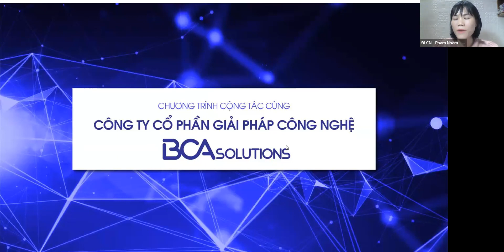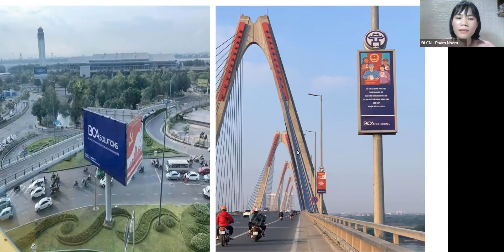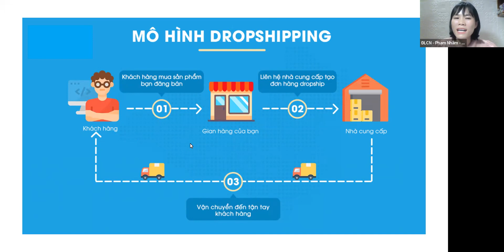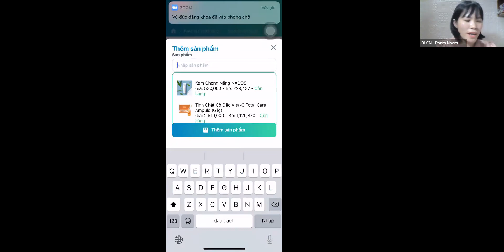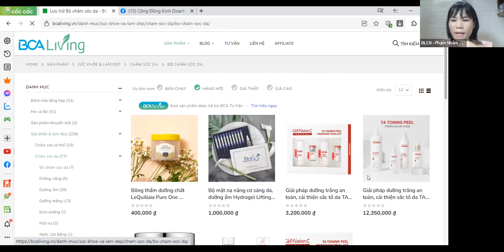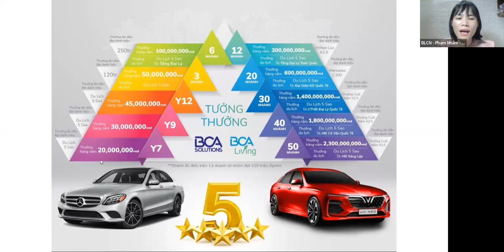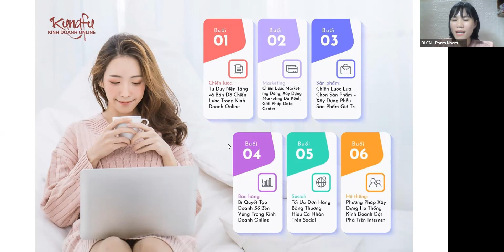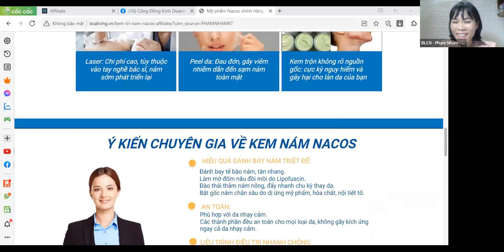KINH DOANH ONL THÔNG MINH TRÊN NỀN TẢNG SỐ CÙNG BCASOLUTIONS 07/05/2022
Anh chị cho em xin 1 lượt ĐĂNG KÝ KẾNH nhé Thank!